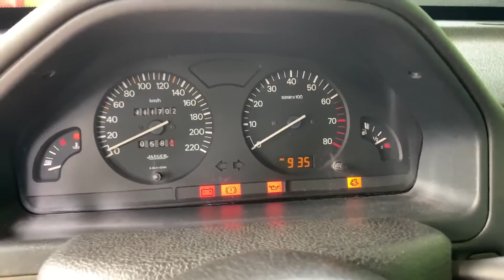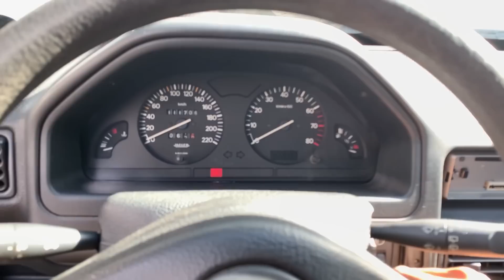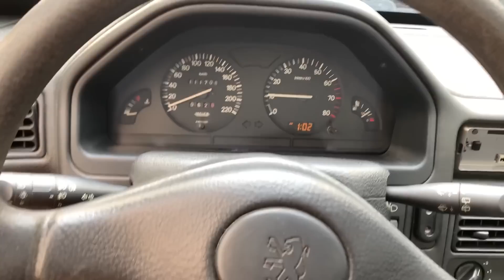LAVEI O MOTOR DO PEUGEOT 106 APÓS 22 ANOS DE SUJEIRA !! 106 EP.7